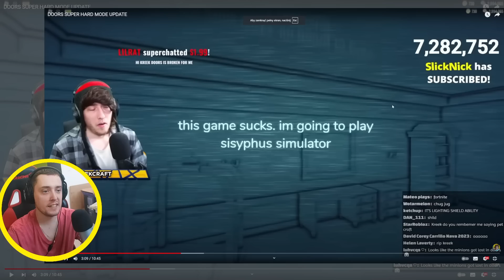SEEK SUPER HARD MODE ROBLOX DOORS REAKCJE YOUTUBERÓW Admiros, MaciekVR, Juniorsky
00:00 - MaciekVR
00:24 - Juniorsky
00:41 - Koneko
00:56 - Admiros
01:17 - Thinknoodles
01:32 - Forever Nenaa
01:50 - KreekCraft
02:07 - Rockydoggy
02:23 - Chucken
02:36 - Maxplaier
02:53 - SharikanVR
03:08 - Dizowskyy